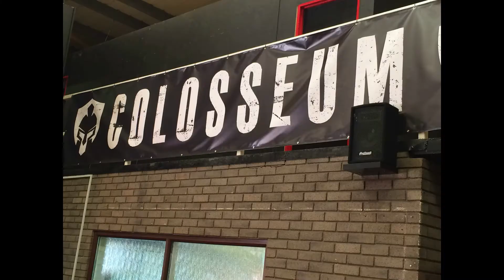Colosseum Gym Deadlift 3